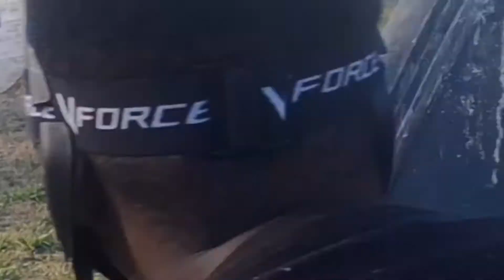Best paintball birthday smash up 2020 november 7th headshots badadadada